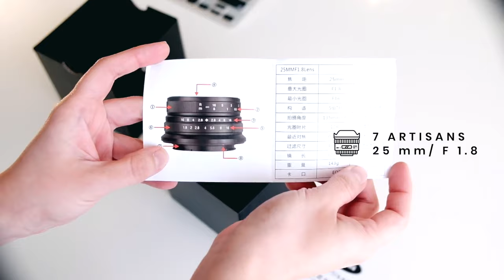7 Artisans 25 mm F1.8 - Review en Español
¡Hola!

Este es un breve review sobre el lente 7 Artisans de 25mm a F1.8 con montura X para cámaras Fujifilm.